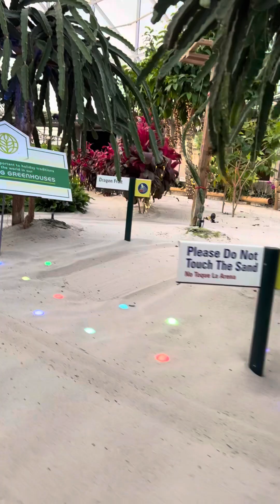Living with the Land (Christmas overlay only)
Christmas 2023 overlay in the Living with the Land ride at EPCOT